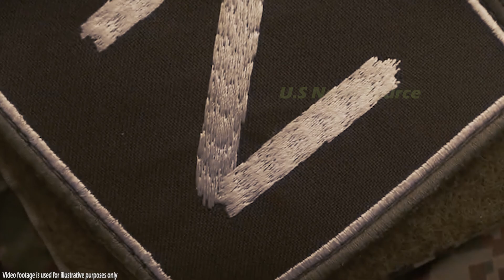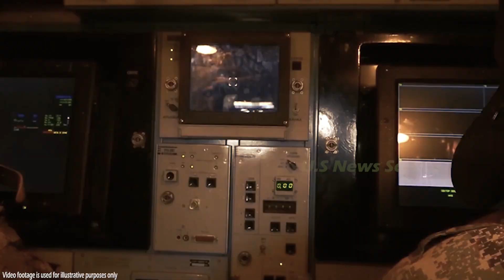Largest Ship in Russia Has Suffered a DISASTER! Ukraine POURED RUSSIAN Army Into Sea!